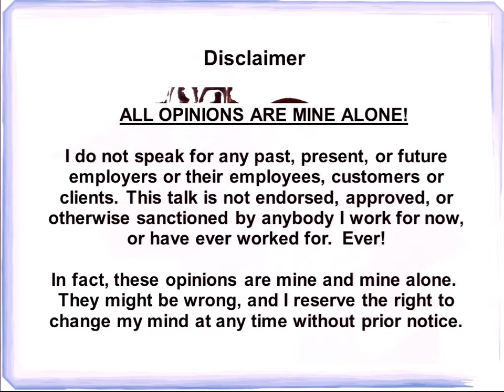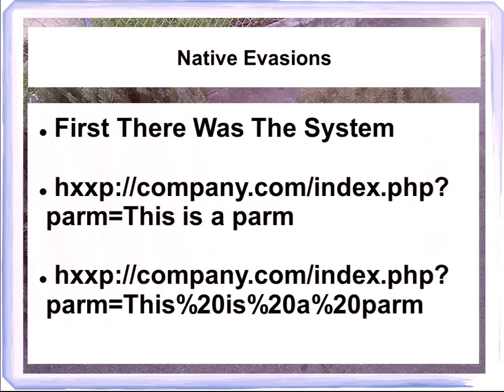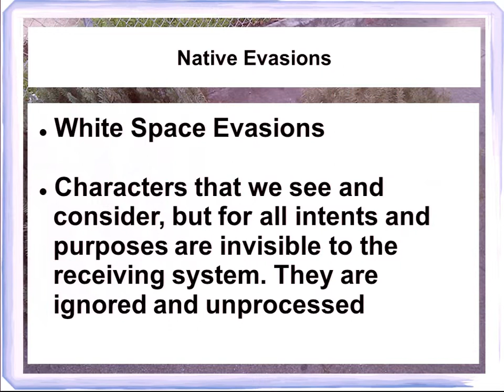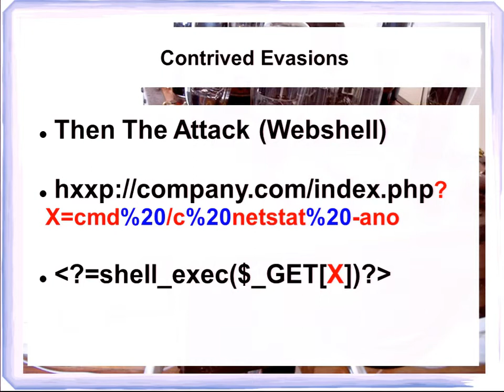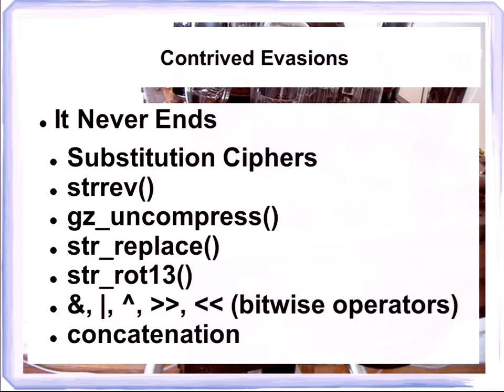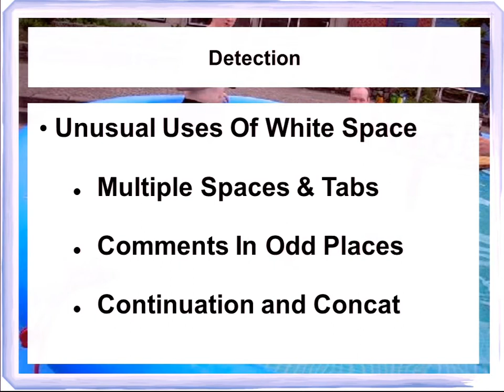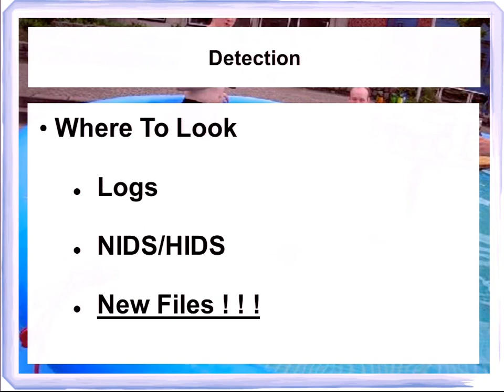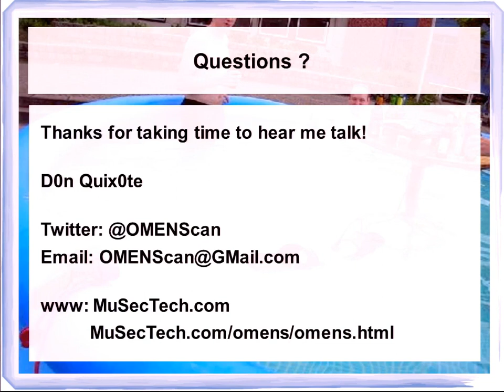D0n Quix0te: Evasions, How Do They Work ? - ISSA LA Summit VI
First came the system, then the system was hacked. Next came the defense, and the defense was
bypassed. Today's defenders are in an ever increasing arms race with attackers, and the attackers are winning. As new defense strategies come to market, new ways to evade and bypass the follow soon after. In this talk we explore why detecting attacks and defending targets is so difficult, how increasingly clever evasion techniques are being successfully used by attackers, and why evasion detection should be a consideration in any modern defense system if it is to be effective.